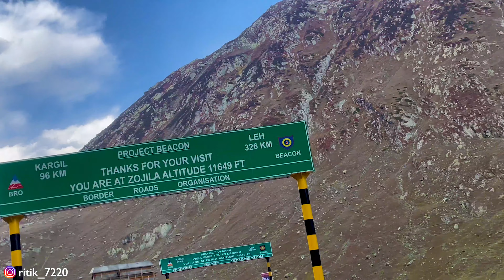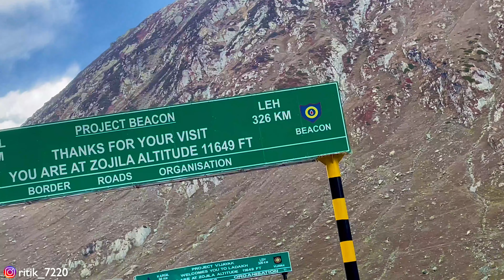Noida To Leh Ladakh | Hero Splendor Plus | Solo Ride | Zojila Pass | Ladakh 2023 | Episode 3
Hello Everybody

Khoj Lo 😂

Dosto Phir Se Ek Bar Me Nikal Chuka Hu First Ride mene ki Thi Noida To Kaniyakumari Or ye Apni 2 ride hai Jo hone Wali hai Noida To Leh Ladakh via Kashmir ummed karta hu ki aap logo ko Pasand ayegi series Show me Your Love ❤️ More 🙏

Like|Share|Comments